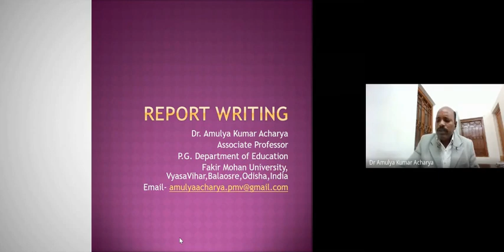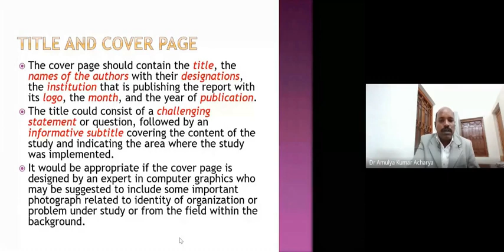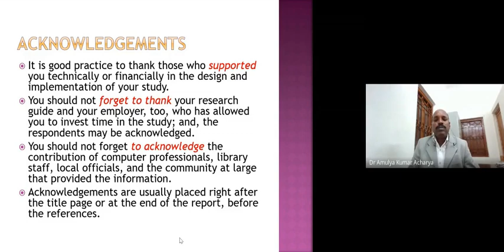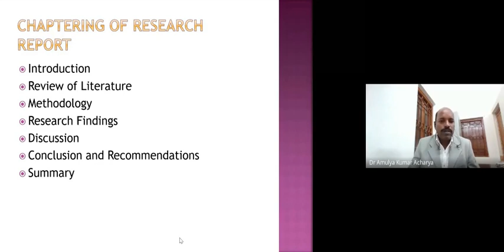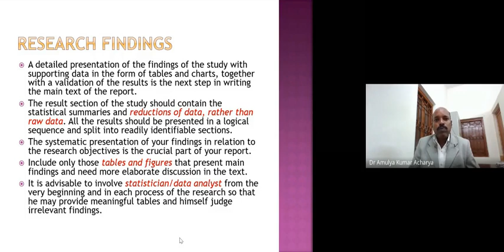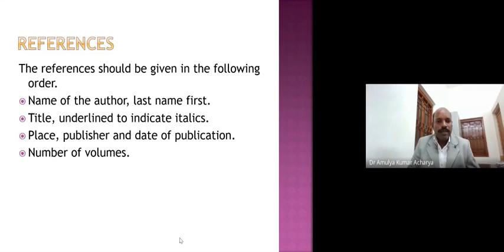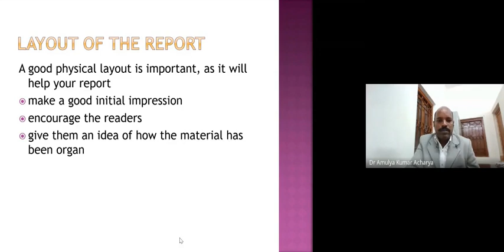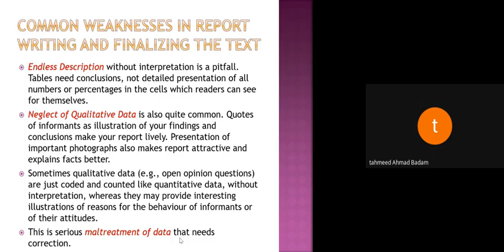Tools And Techniques In Research (2022-12-10)-1